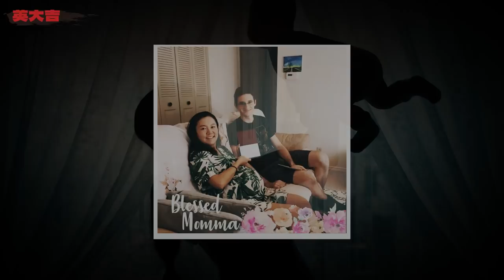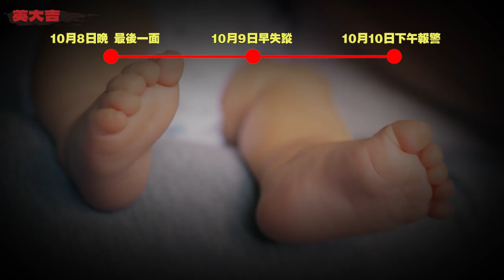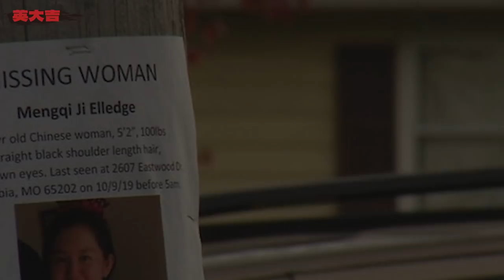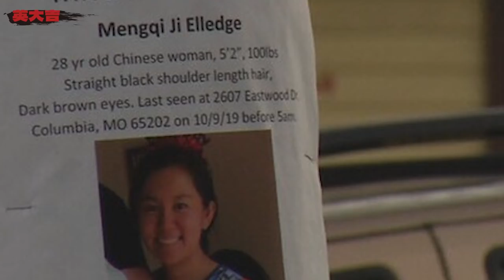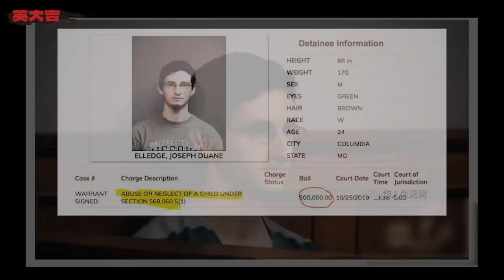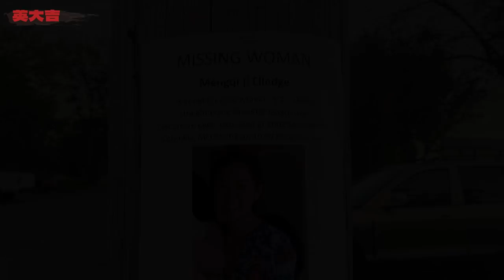終被判決！留美碩士失蹤，丈夫採訪露出詭異笑容丨英大吉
▼更多推薦▼
案件 留美碩士 懸疑 請放心，本頻道是專注於講解社會新聞和奇聞異事，沒有任何違規行為。